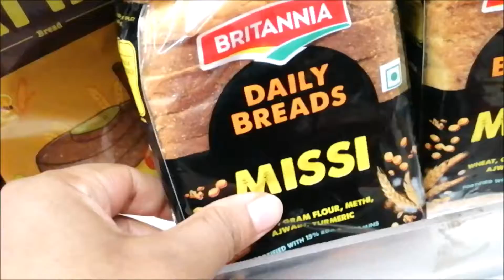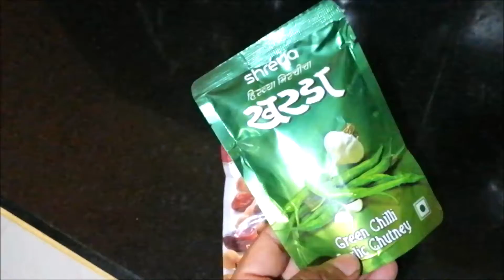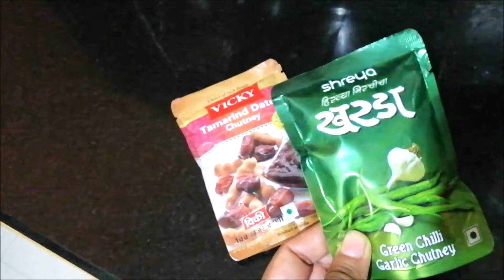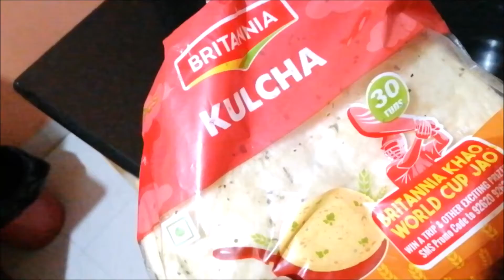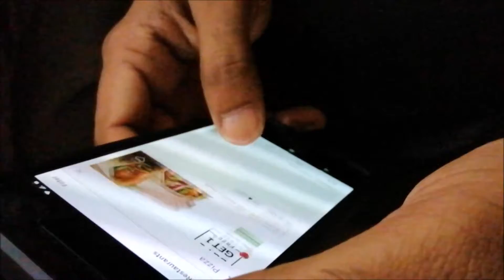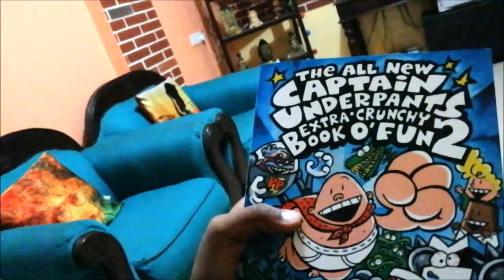DIML | Shopping Haul | Eating Fun | Chaats & Pizzas | Yummy day in my life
Hello friends ! My channel is all about Food, People and Places.